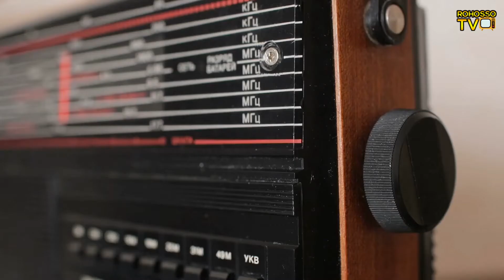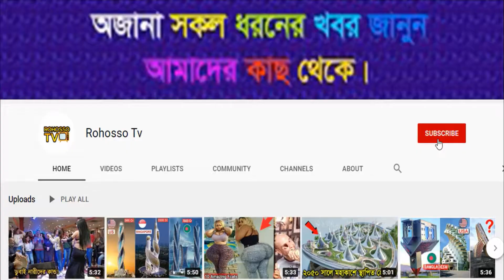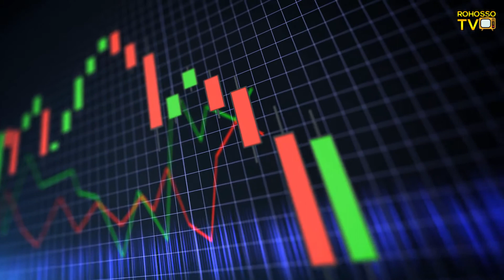কলম্বিয়া দেশ সম্পর্কে অবাক করা কিছু তথ্য জানুন ।। Colombia Facts in Bengali.